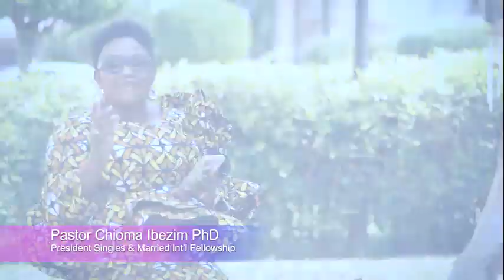ADVICE TO COUPLES BY PASTOR CHIOMA IBEZIM Ph.D